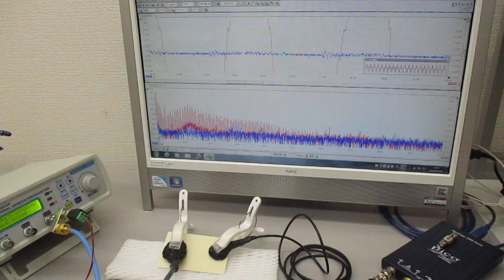超音波プローブの発振制御による表面検査技術 Ultrasonic-labo